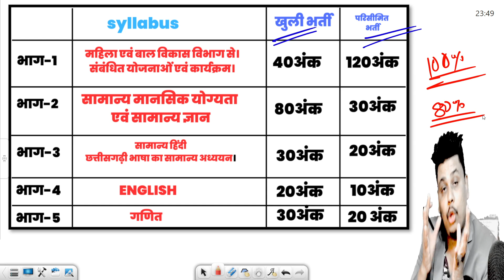🔴 Cg Mahila Supervisor Syllabus 2023 // छत्तीसगढ़, महिला पर्यवेक्षक पाठ्यक्रम👈 CG Manila Supervisor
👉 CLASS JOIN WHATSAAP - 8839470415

1. Cg psc pre
2. Cg patwari
3. Acf Ranger
4. Railway

8fjeicr